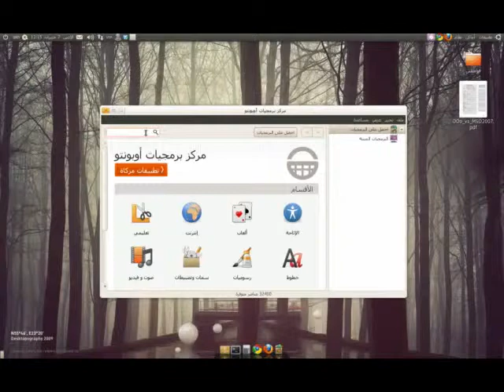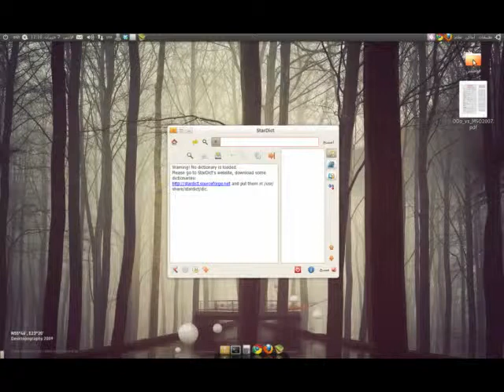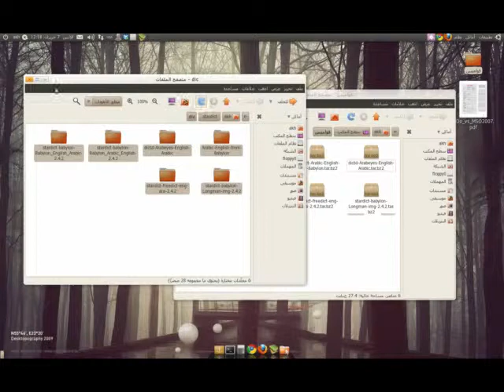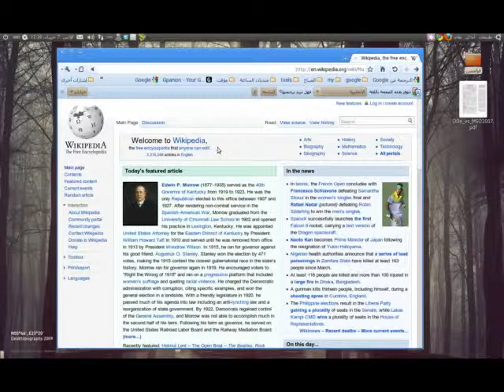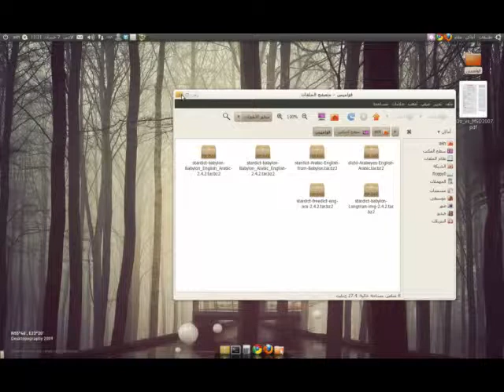إضافة القواميس العربية لبرنامج stardict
شرح كيفية إضافة القواميس العربية لبرنامج stardict